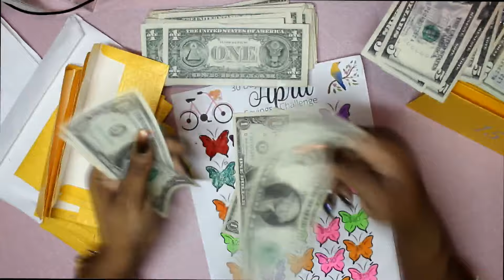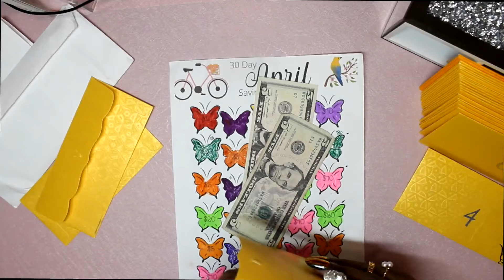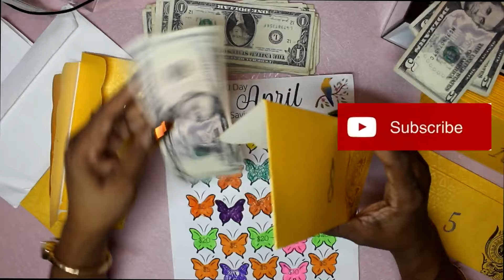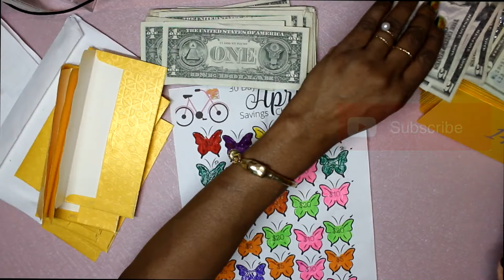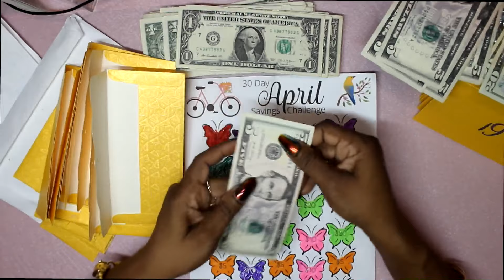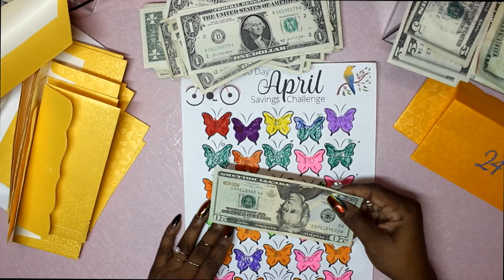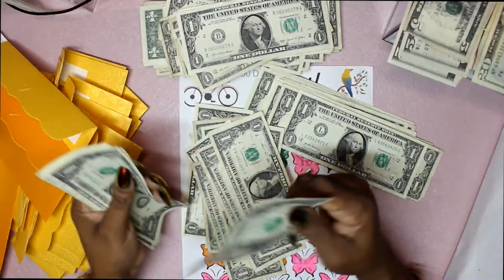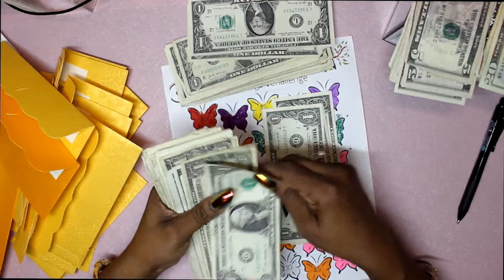Part 2 Successful |Cash Stuffing Reveal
Hey Cashy Crew! Good to have you back. The April Cash Stuffing Savings Challenge was all the success. The Money Envelopes were a success as well. If you want to see and know how to have a successful cash stuffing savings this is the video for you. This channel is about mental, physical and financial fitness. Life gets heavy when your credit is challenging, mental health is challenged and your physical health is in question. I will share my experience and journey on these paths to be the US.

Imperfect Food Sign Up and Get $20 Free Groceries

MASTER LIST OF COMPANIES THAT HELP YOU BUILD YOUR CREDIT INCLUDING THE SHOPPING CART TRICK

Stack Your Cash Book on Amazon

|Finances|WealthBuilding